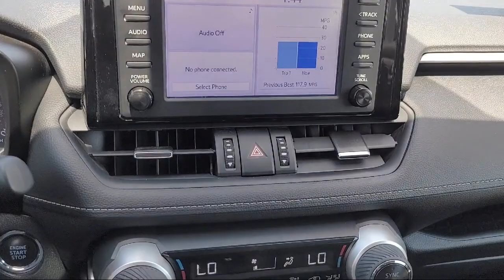2019 Toyota RAV4 XLE Premium Antioch Pittsburg Brentwood Concord Walnut Creek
2019 Toyota RAV4 XLE Premium Stock Number: U31043 Vin:2T3C1RFV5KW034337.